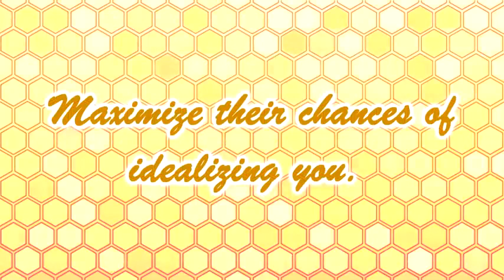3 Ways To Stay In The Honeymoon Phase Forever 480p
The honeymoon phase will be defined through three main qualities: idealization, passion, and lack of fighting. Can all of these three qualities be prolonged forever and with the same intensity at which they are found in the early stages of a relationship? Today, we've partnered up with Ana from Ana Psychology to create this video! In this video, we're going to talk about how to keep a relationship in the honeymoon phase for as long as possible.

Script Writer: Ana Psychology
Script Manager: Kelly Soong
VO: Amanda Silvera:
Animator: Rina C.